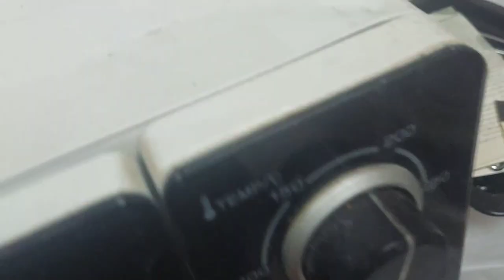shifa ka ro ro k bora hal#1 sehri 1 iftari ma shaa Allah#dailyvlog